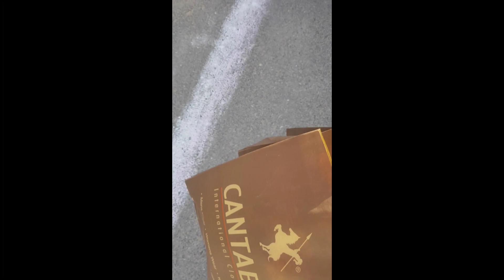Sudden or Planned ? 🤔 | Sunday Ride | Ajmer | Taragarh | Fun | Shopping | Vlog 4 | Kishangarh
What's up lovely people? I am Divyansh Bansal and I make vlogs on this channel, so kindly subscribe to stay connected and in this video we are going to Taragarh and Kishangarh to do Photoshoot and Enjoy. We will have lots of fun which you will love after watching so kindly watch till the end and enjoy ✌️